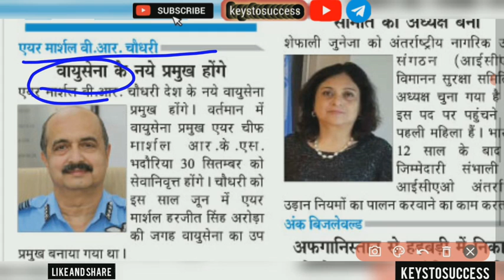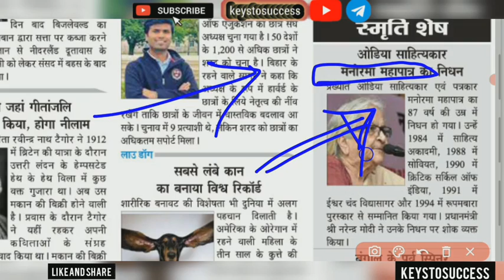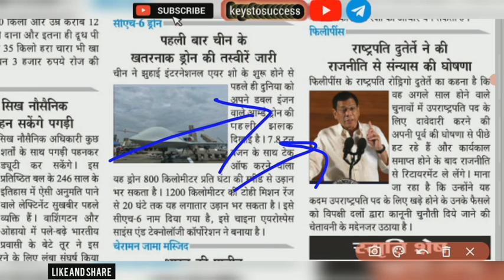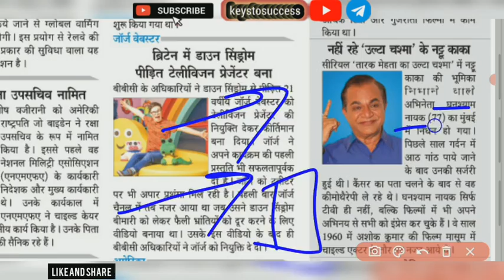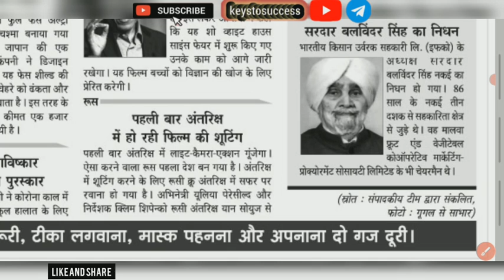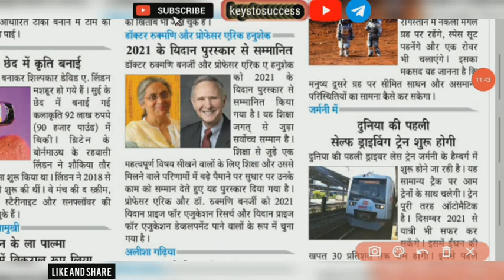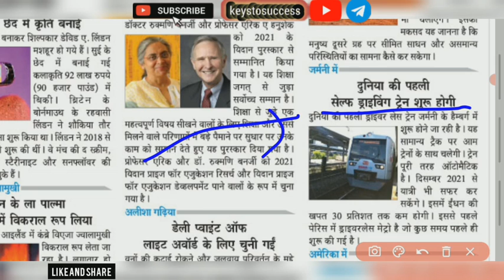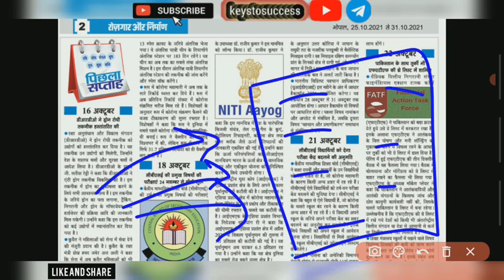प्रमुख व्यक्तित्व और स्थान C_Affairs | October 2021| Rrb,Mppsc,Ssc,Upsc,Bank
इस वीडियो में प्रमुख व्यक्तित्व और  चर्चा में रहे प्रमुख स्थान Current affairs October 2021 देखेंगे ,  जो कि Monthly पार्ट में आएंगे |
सभी  Exam के लिए महत्वपूर्ण वीडियो |

आप सभी को हार्दिक बधाई और शुभकामनायें।

Content Cover On This Channel :-
1. मध्य प्रदेश सामान्य ज्ञान
2. MPPSC UNIT 01
3. mpgk Objectives
4. UNIT 01 ALL TOPIC OBJECTIVE
5. MPPSC 2020
6. MPPSC 2021
7. unit 01 Topic science and technology
09. complete unit 1
10. mp current affairs MPPSC MCQ
11. Sciences and Biodiversity
12.Gk shorts video trick
13. Tricky Gk
14. Unit 9 mppsc pre 2020
15. Unit 10 Mppsc Aayog
16. Jail police hindi Mcq
17. Mpgk Revision Practise set
18. Mpgk from different sources
19. E governance Mcq
20. E Commerce Mcq
21. Cyber Security Mcq
22. Artificial intelligence mcq
23. Robotics Mcq
24. ICT Mcq
25. Electronics Mcq
26. Aayog Chairmen Tricks
27. VYAPAM previous years paper

@keys to success
#500+current_affairs

mppsc prelims
Onlinetestseries Mppscpreparationchannel
mp gk
mgk for_mp_policee